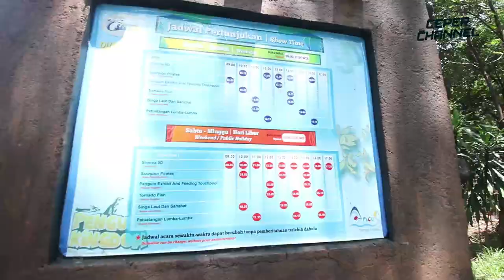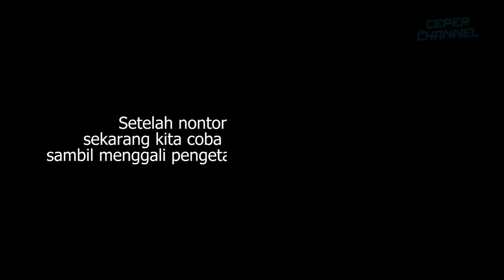PANIK | ANAK BONTOT HILANG | VLOG #1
VLOG Perdana
untuk youtube baru "CEPER CHANNEL"

Liburan bersama keluarga kecil ke Ancol, sambil memberi edukasi kepada anak tentang wahana permainan dan juga tentang hewan yang hidup di air, dibikin panik sama anak bontot yang lari-larian dan sempat hilang dari penglihatan saya dan istri, nonton ya keseruan liburan saya dan keluarga di channel ini, mohon dukungannya juga untuk memberikan komentar dibawah